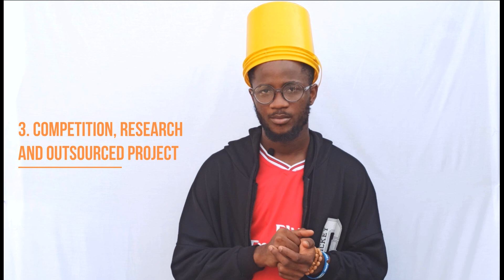5 ways to make cool money as a Data Scientist or Machine Learning engineer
5 ways to make cool money as a Data Scientist or Machine Learning engineer

You can comment on other ways you think Data Scientist and Machine Learning can make money

Dathappy
Sign in to my newsletter